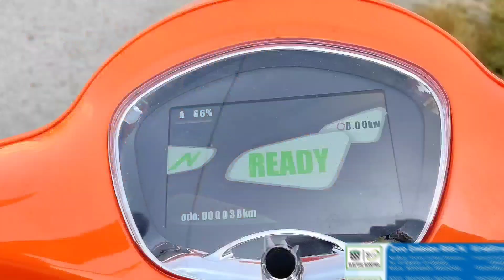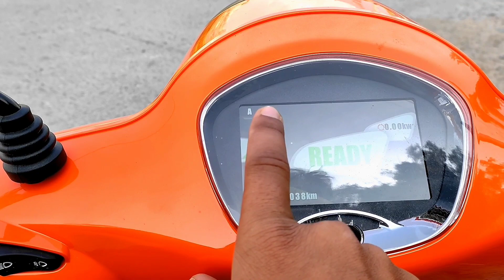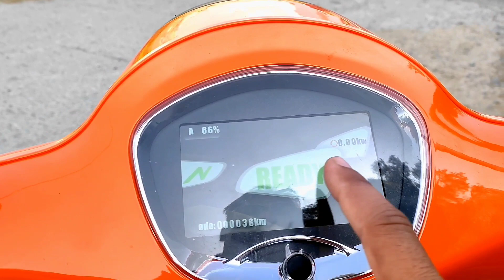Bravo Electric Scooter in Nepal|बिजुली स्कुटर|Fast Charging Scooter|Highest Range Electric Scooter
Bravo Electric Scooter in Nepal|बिजुली स्कुटर|Fast Charging Scooter|Highest Range Electric Scooter@technicalbook5014

for more detail contact 📲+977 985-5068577

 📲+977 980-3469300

Fb Group = Nepal Electrical Vehicle NEV